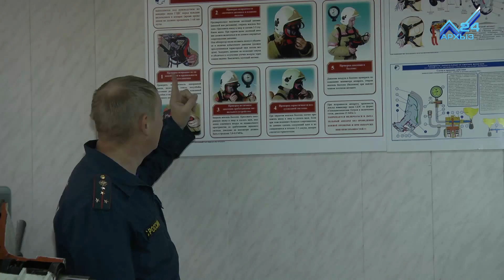Профессия: пожарный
Есть такая профессия - спасать людей из огня. Наш следующий сюжет посвящен пожарным. Их, без натяжки, тоже можно отнести к защитникам Отечества - они защищают нас от слепой, разбушевавшейся стихии.